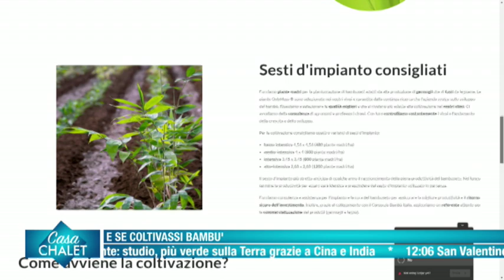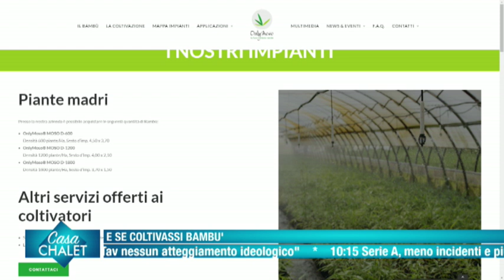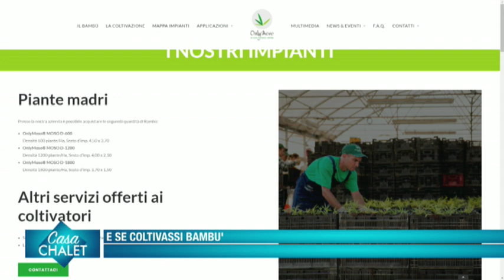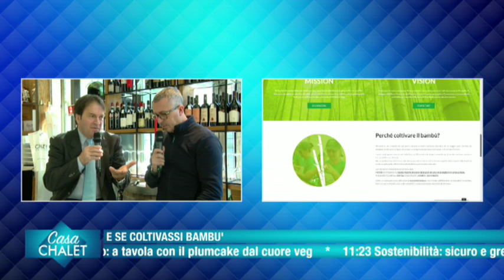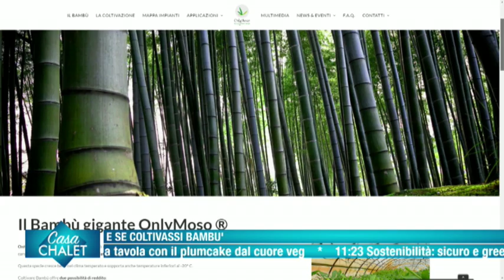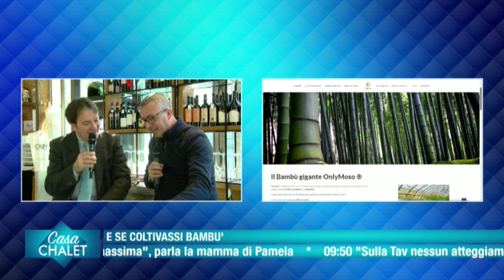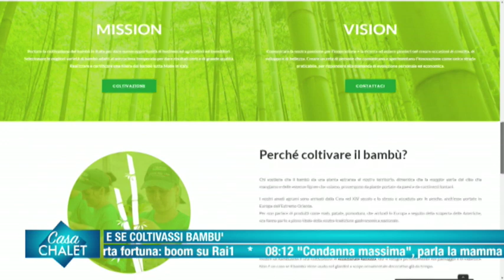E se coltivassi Bambù (Casa Chalet 248 del 13 Febbraio 2019)